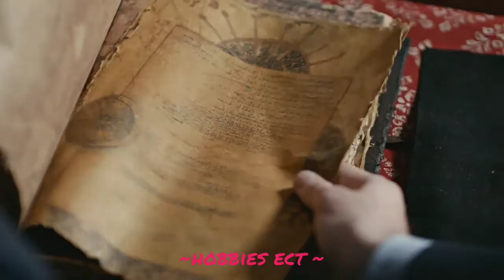A Man of honor 🧛‍♂️🔥||boy attitude / boy mood off